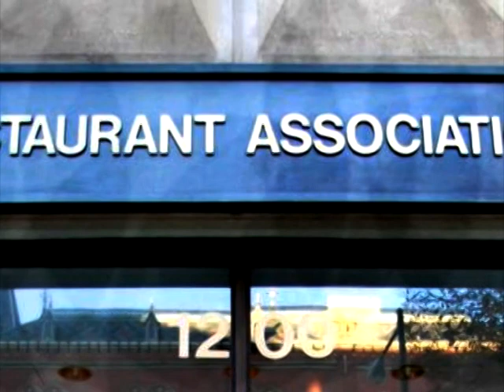THE HERMAN CAIN SEX TAPE!!!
Revealed! The Herman Cain sexual harassment scandal in one easy lesson!